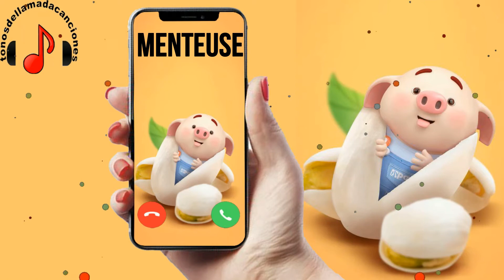Menteuse descargar tonos de llamada | Tonos de llamada gratis | Tonosdellamadacanciones.com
Descargar tonos de llamada Menteuse gratis para teléfonos en Tonosdellamadacanciones.com. Regístrese para recibir actualizaciones sobre las últimas canciones diarias en todo el mundo aquí.